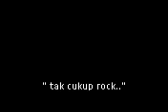Audition My Starz LG5. tak ingat tahun bila.